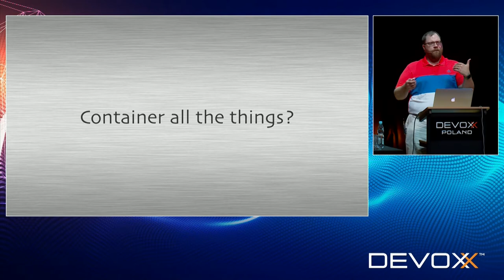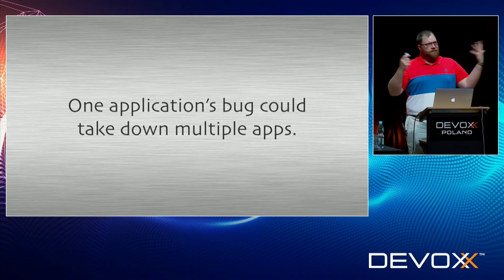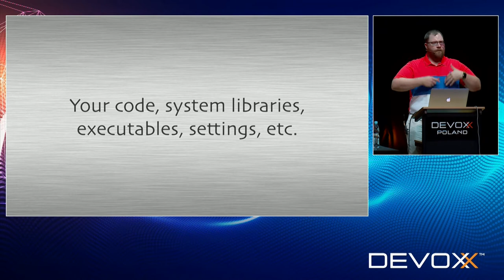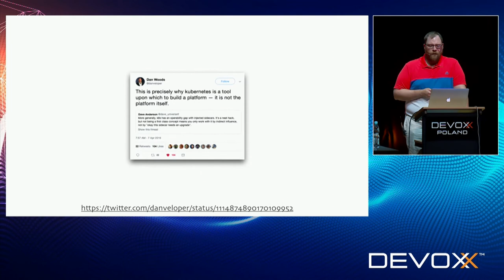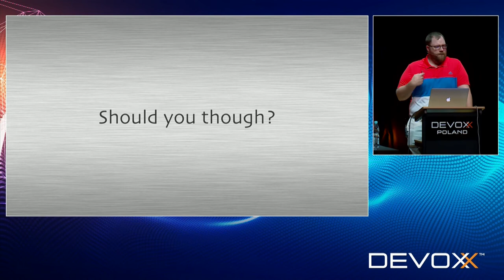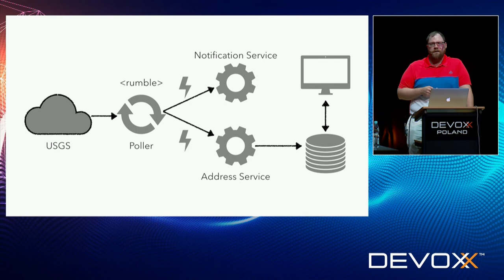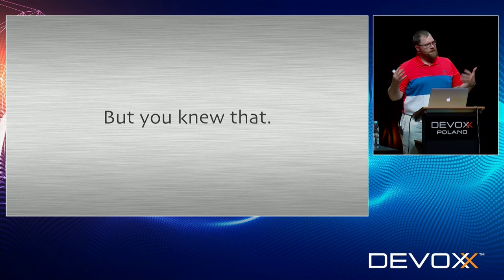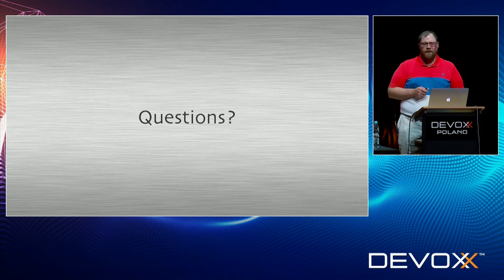Functions and Platforms and Containers, Oh My! - Nathaniel Schutta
Let me guess - your company is all in on “the Cloud” but no one can really agree what that means. You’ve got one group Dockering all the things while another group just rearchitected the Wombat system as a set of functions…as a service. It is enough to make a busy developer’s head spin - how do we make sense of all the options we have? I hate to burst your bubble, but there are no silver bullets, just a set of tools that we can leverage to solve problems. And just as a master carpenter knows when to use their favorite framing hammer and when they need to reach for the finish hammer, we need to use the right tool at the right time to solve our problems.